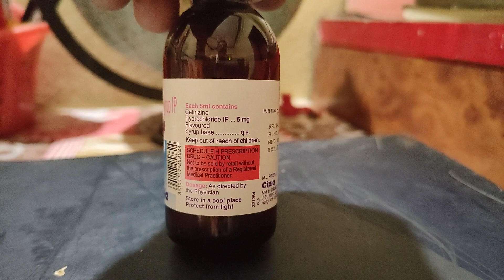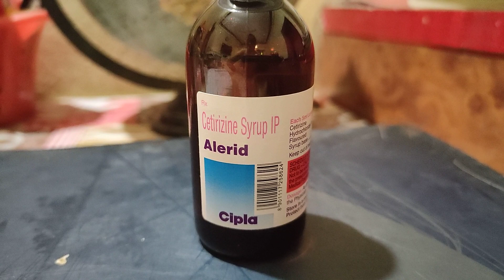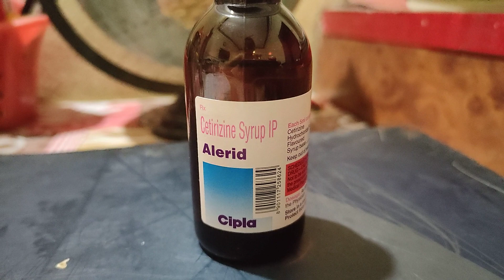Alerid Syrup Benefit's. सर्दी, खांसी, एलर्जी में उपयोगी।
Alerid Syrup Use सर्दी खांसी एलर्जी में उपयोगी।
डॉक्टर की पसंद के बाद ही बच्चों को देने का होता है।
allergic Alerid Syrup.